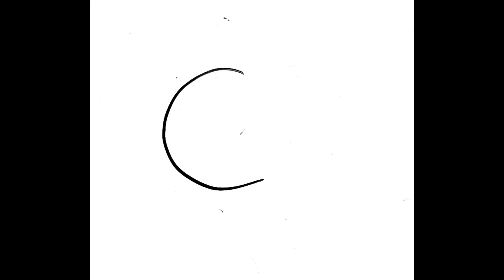Easy Fish & Bird Drawing | How to draw fish & bird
masum expressive art
art by nilchad
water colour
pencil drawing
acrilic colour
pastel colour
art tips
video
number arts
3d arts